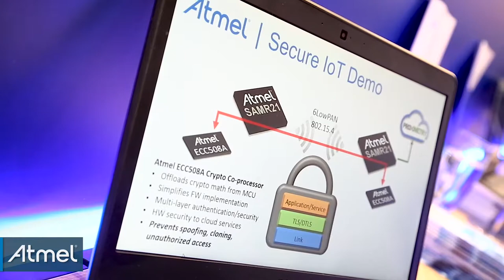smart home for ever